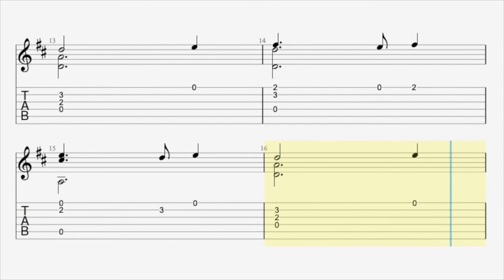Caleno custure me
Caleno custure me (also spelled Calin o custure me) is the song mentioned in Shakespeare's "Henry V". The context is on a Hundred Years War, where an English soldier cannot understand his French captive and intending to answer in similar gibberish pronounce the title of the song.